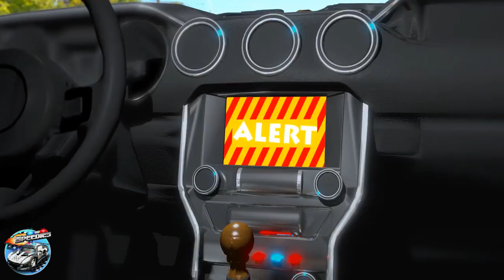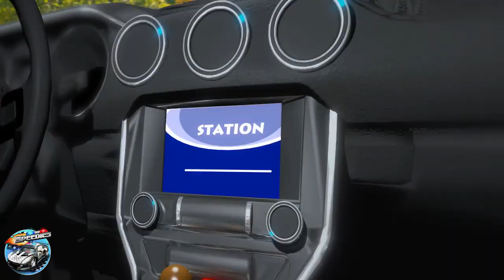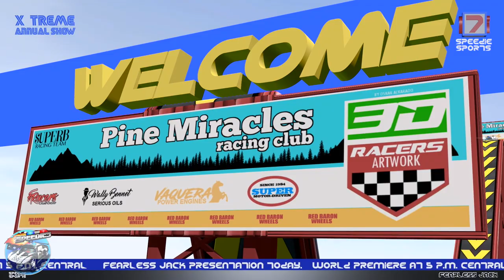Hello It's Halloween Spooky Song & More Kindergarten Music by Speedies